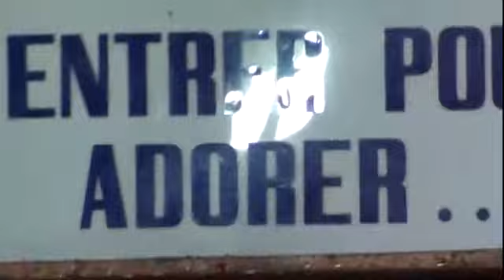Louange et Adoration 2èm culte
Culte de dimanche 22 Août 2021